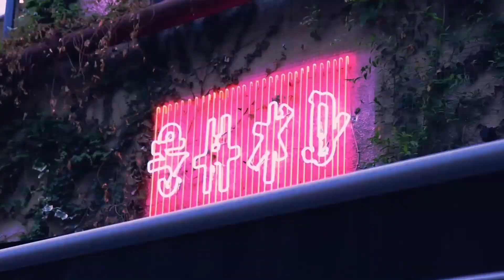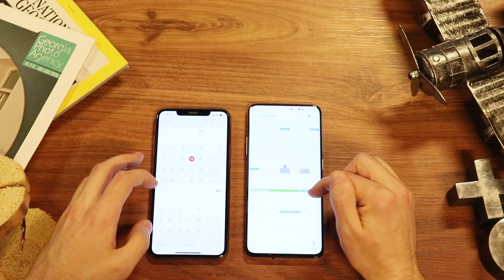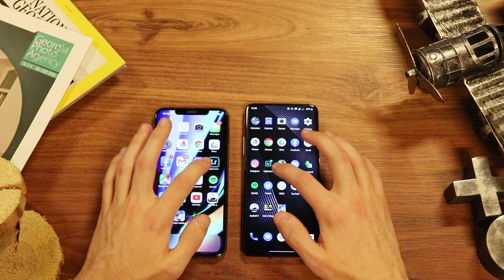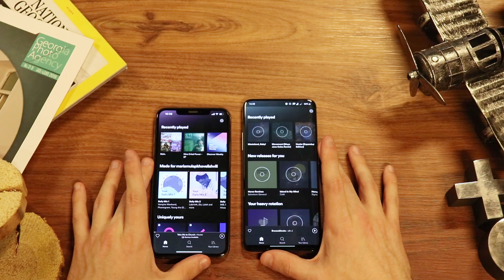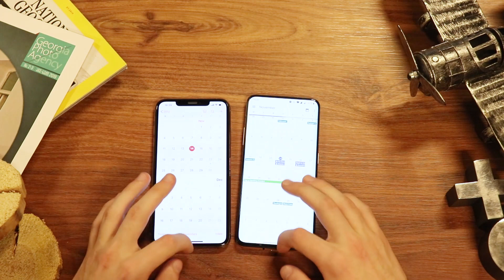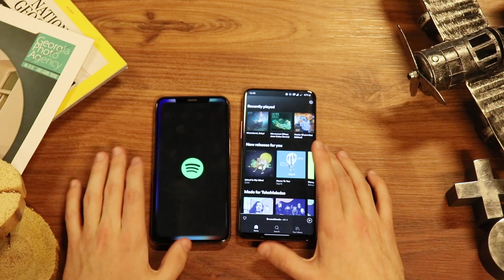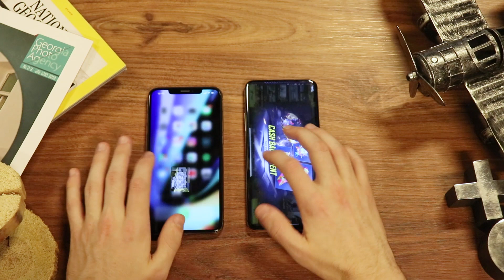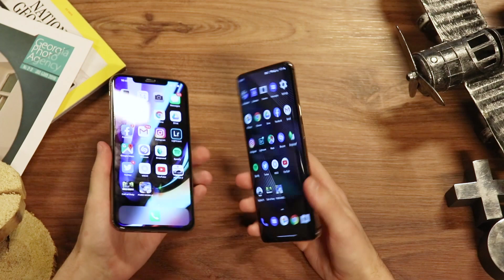iPhone Xs Max vs OnePlus 7 Pro - ყველაზე არაობიექტური Speed Test 🤣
გაინტერესებთ რომელმა სმარტფონმა გვასახელა?
აუცილებლად უყურეთ ბოლომდე, მიუხედავად იმისა Team Android ხართ თუ Team iOS! კომენტარებში, უფრო სწორედაც საბრძოლო ველზე გელოდებით! 😆

ვიდეოში გამოყენებული მუსიკა:
Caucaia - DIEDERDAS

გამოგვყევით ინსტაგრამზე!